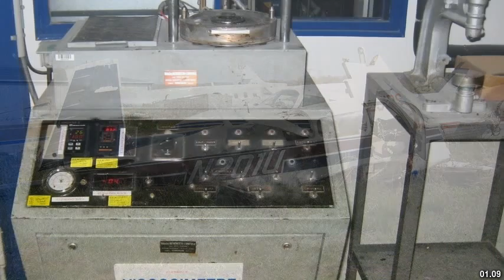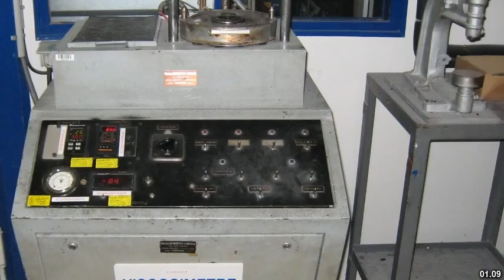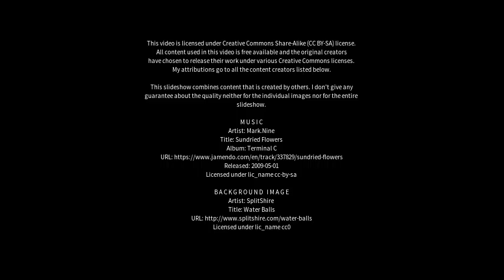Best places to visit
Best places to visit - Mooney Mooney (Australia) Best places to visit - Slideshows from all over the world - City trips, nature pictures, etc.